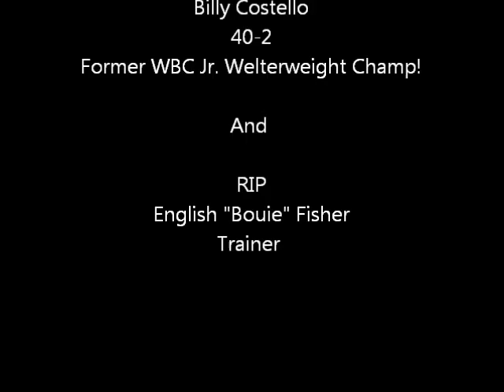The Ringside Review Ep.7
Weekend Review, Paul Williams, Lucian Bute Plus More